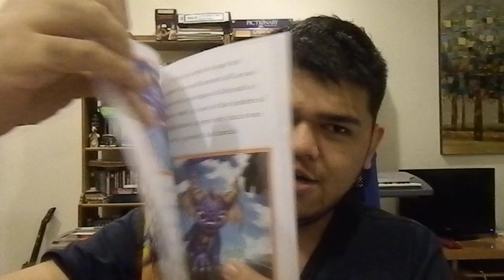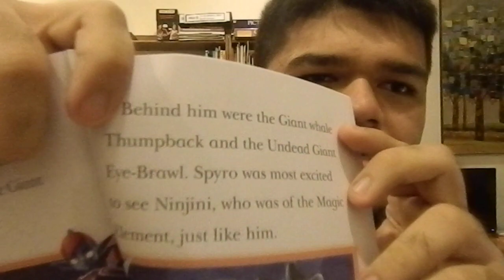BRRGames VLOG: Why Spyro Cheats on Cynder was made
Remember that video when Spyro dumps Cynder for Ninjini ) and a lot of you guys were really angry that it happened? Well, this video will explain why.

BTW, this is my first time showing myself on Youtube.